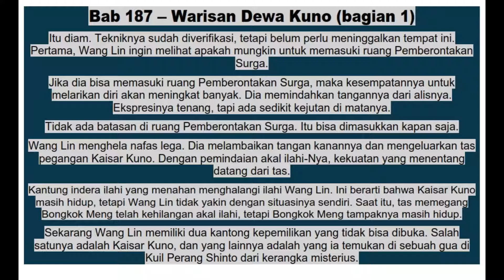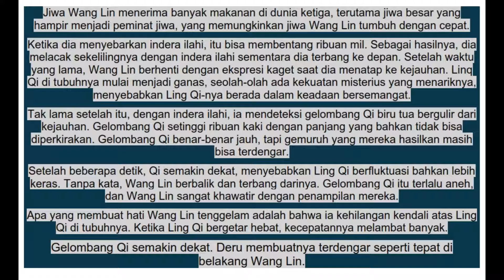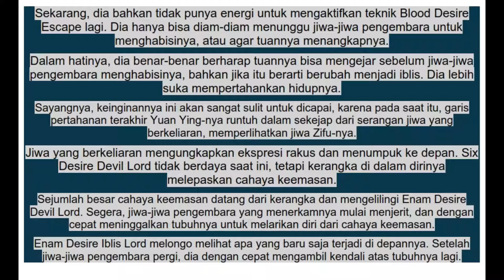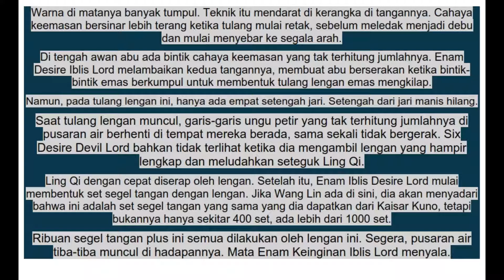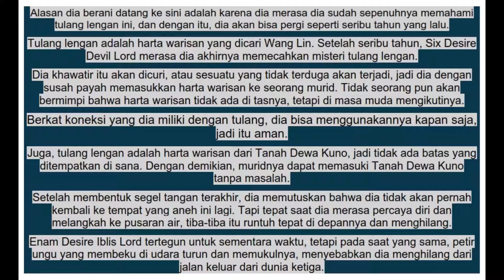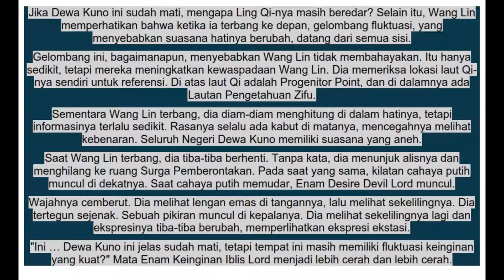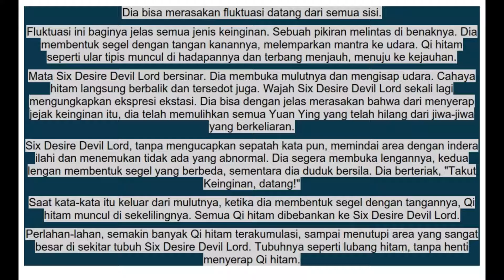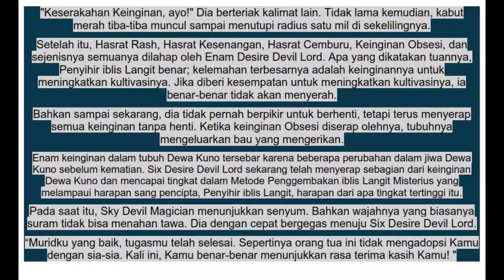Xian ni 187 bahasa indo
Bab 187 – Warisan Dewa Kuno (bagian 1)